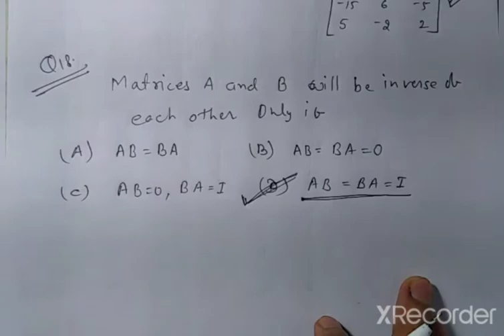EX-3.4 Q1 TO Q18 SOLUTIONS OF MATRIX NCERT CHAPTER-3 CLASS-12 th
AKJ STUDY
BY ASHISH SIR CIVIL ENGINEER